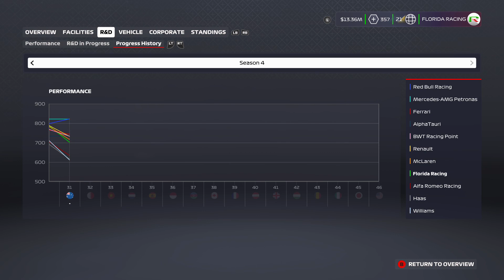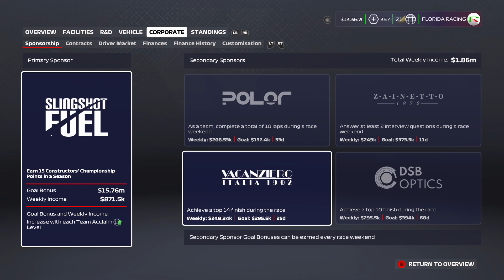New Schedule New Facilities New Driver New Season! (F1 My Team Florida Racing!) PreSeason 4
Florida Racing Heads into Season 4 of Competing in F1 with a New Schedule, New Facilities , New Driver and a New Season of Formula Racing!
Formula 1 Florida Racing!

Console used is Xbox One X